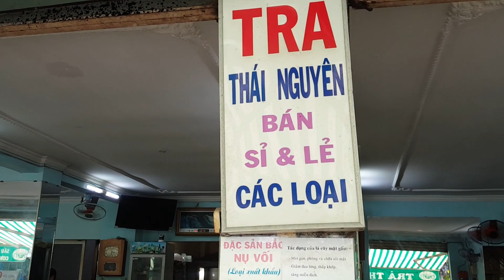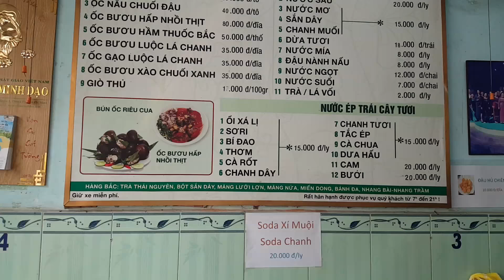Bún riêu BẮC 30 năm lừng danh đất Sài Gòn | Guide Saigon Food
► Địa chỉ : 14/12 Kỳ Đồng, P3, Quận 3